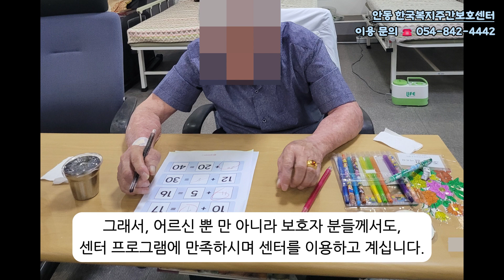안동시 장기요양등급 어르신을 위한 주간보호 전담 센터 안동 한국복지주간보호센터 2024년 6월 첫째주 센터 운영 소식!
▶ 기관명 : 안동 한국복지주간보호센터
▶ 기관주소 : 경상북도 안동시 경동로 707(운흥동)
▶ 기관 블로그
▶ 안동 한국복지주간보호센터 마르페 사용기